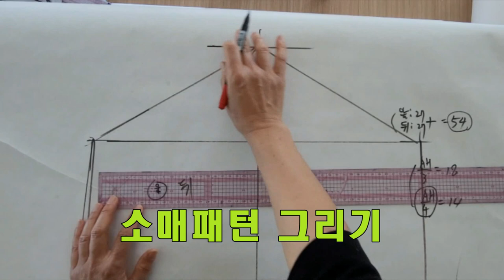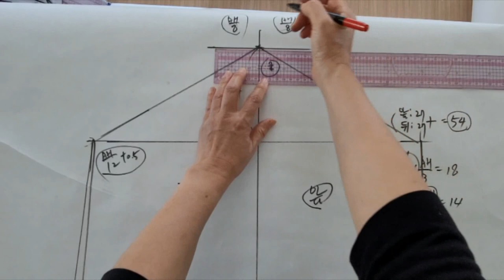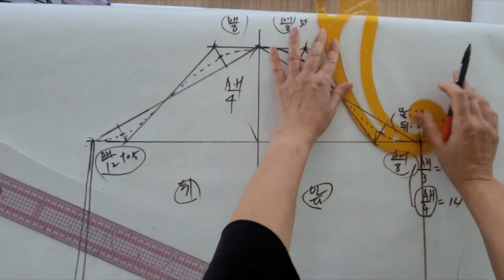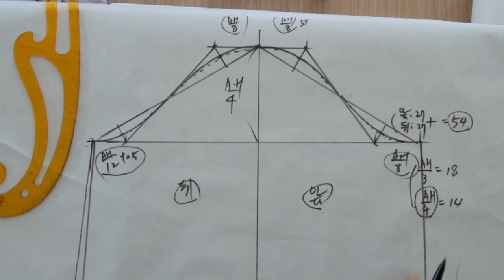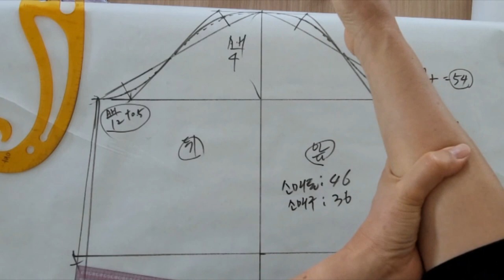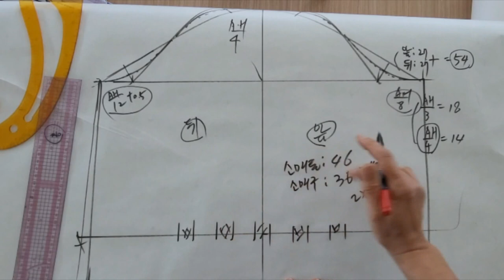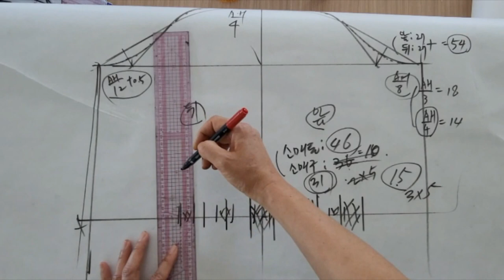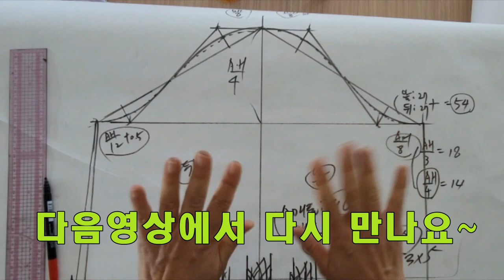린넨 칠부소매 블라우스 만들기 3편 (소매패턴)/ Linen blouse making Part 3 (sleeve pattern)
- This is a video of making a simple blouse using linen, a summer fabric.
- This is the last piece with 1 back panel pattern, 2 front panel patterns, and 3 sleeve patterns.
- I explained it as simply as possible to make it easy for beginners to understand.